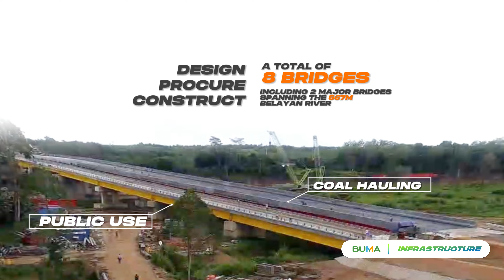BUMA SBU Infrastructure - Tabang Bridge Project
BUMA SBU Infrastructure proudly  announces the completion of the construction of Eight bridges and an over pass for pubic traffic for our premier client  PT Fajar Sakti Prima (Bayan Group). Includes the two main bridges 567m in length spanning the Belayan River for Public and Coal Hauling.

We highly  appreciate  the outstanding performance of our BUMA FSP Bridge Project team, Our long term supplier partners and our  supportive client project team for their excellent collaboration to make this project huge success.

Hopefully this vital transportation infrastructure will  support Bayan Group in the expansion of its coal mining operations  and to be the benefit the  surrounding local  communities.